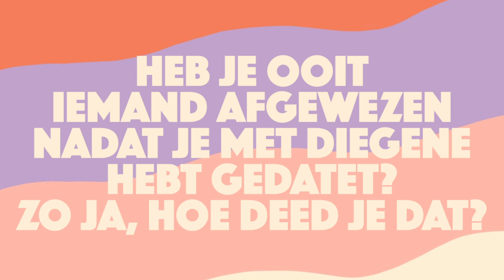Mannen over ghosten en afwijzingen | Guy Talk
Iedereen wijst weleens iemand af en wordt ook weleens afgewezen. Hoe doen mannen dit en hoe gaan ze met afwijzingen om?